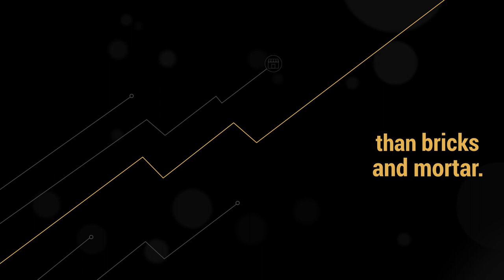Animated Explainer Video - Secure Your World | Punchy Digital Media